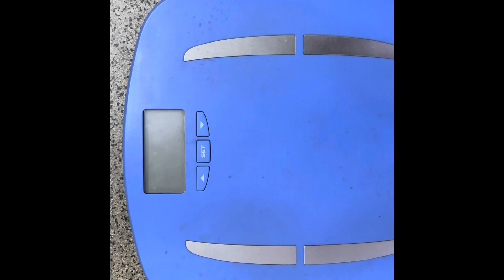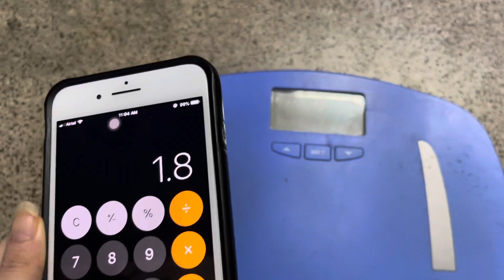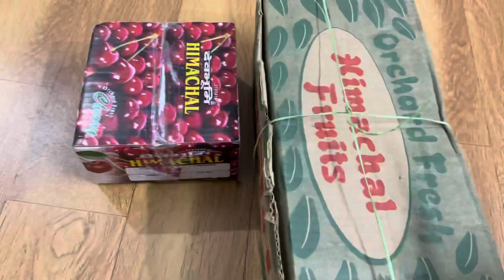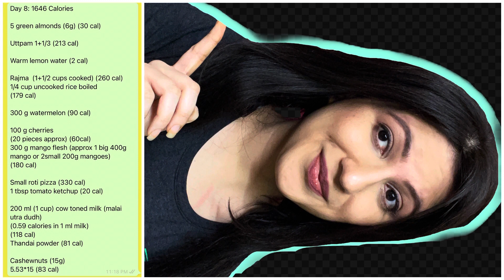Day 8 of 100 Days of Weight Loss Journey | Rujuta Diwekar Weight Loss Diet for a Week with calories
I tried Rujuta Diwekar inspired Weight Loss Diet with a twist with Calorie Counting
(Rujuta mam doesn’t promote calorie counting at all, this is what I have done in my own way)